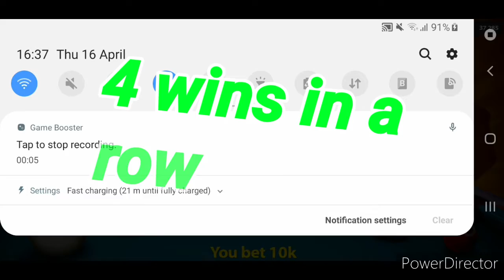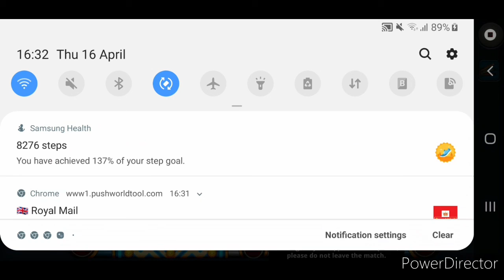4 win streak for the king